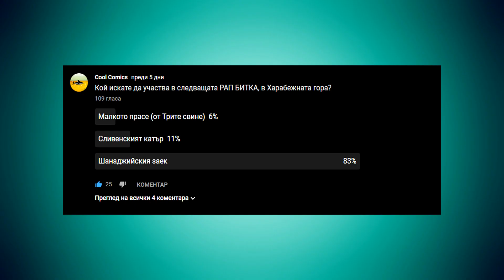РАП БИТКА: ЛЕКИЯ ВЪЛК срещу ШАНАДЖИЙСКИЯ ЗАЕК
Cool Comics представя поредица от шантави, рисувани епизоди с измислени и не чак толкова измислени герои. Този канал е за хора с чувство за хумор и предлага само забавление и добро настроение! :)

автор: Даниел Недялков - Danny L